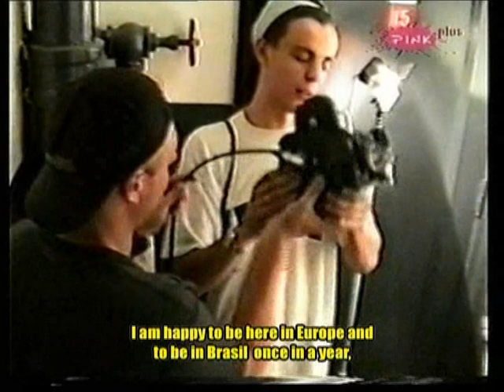NIKOLA RADIN interviews 2004-2006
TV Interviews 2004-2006